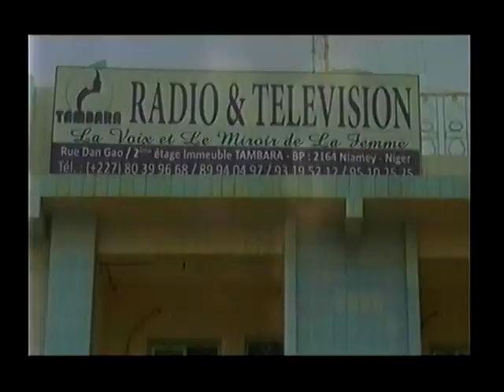MUSSABAKA PARTIE 1 du 03 Avril 2023 sur la télévision TAMBARA,le miroir de la femme Niamey Niger